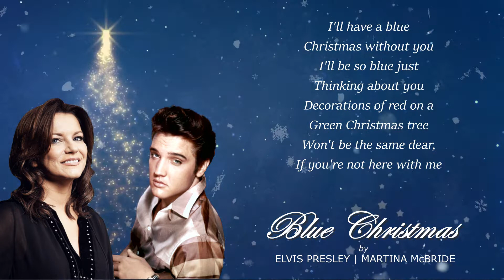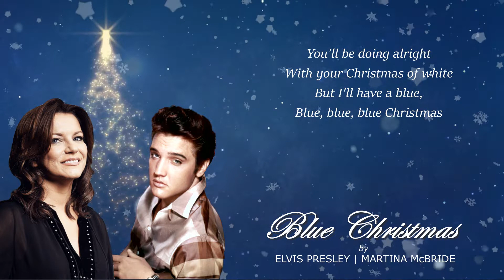Elvis Presley & Martina Mcbride - Blue Christmas | Lyrics Video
Follow our Christmas Facebook Group! 😍👇🏼

Love Christmas ornaments? Shop our wonderful decorations! 🎁👇🏼